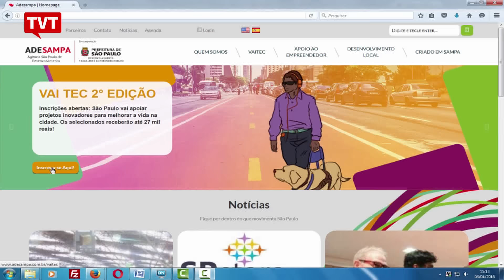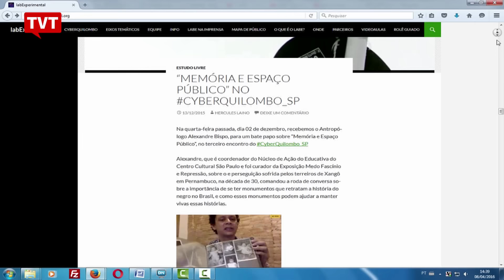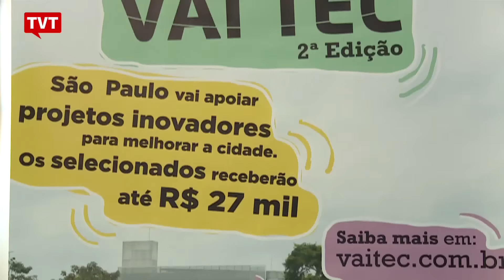Prefeitura vai financiar projetos inovadores com até R$ 27 mil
O programa Vai Tec foi criado para estimular ideias que melhorem a vida na cidade. Inscrições seguem até o dia 17/04.